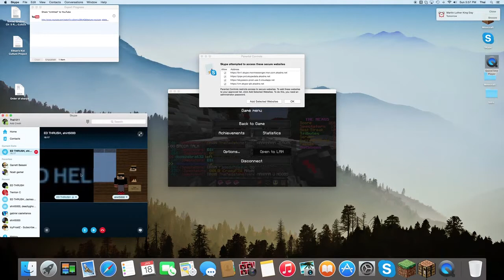Hunger games w/Mitch and Jerome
Will be starting comments of the week! Win your comment and name on my video! Let's get 30 likes for MEROME!!! Server IP: hub.thenexusmc.com. ASFJerome BajanCanadian